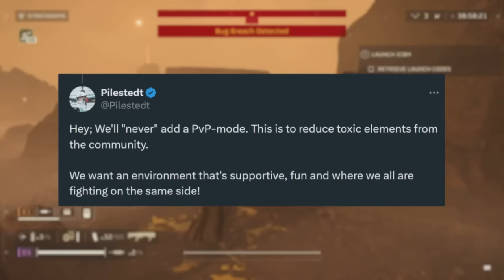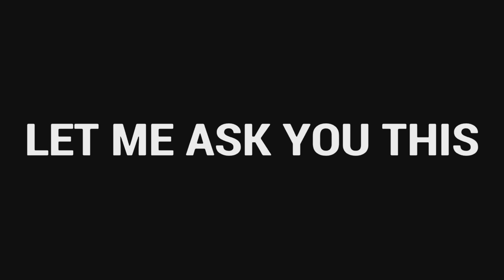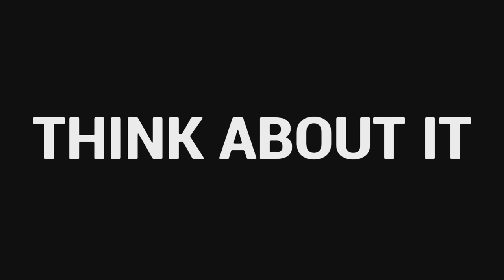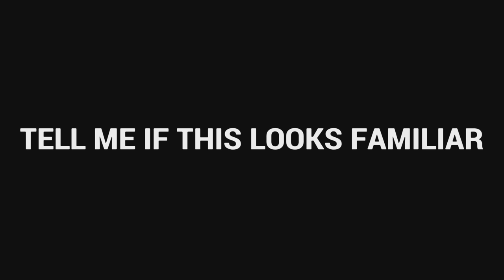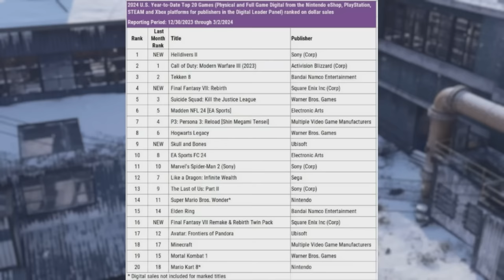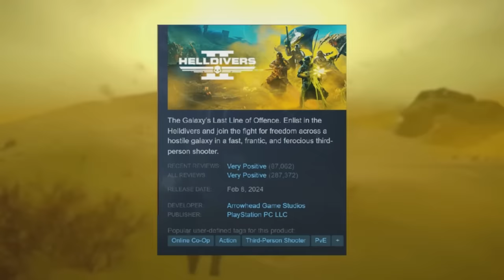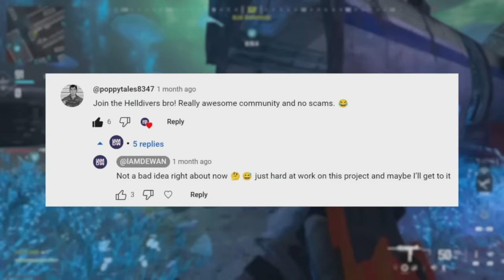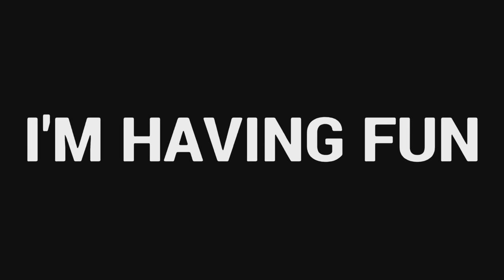How Helldivers 2 BEAT Call of Duty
A HILARIOUSLY good masterpiece vs the BIGGEST SCAM EVER (Call of Duty: Modern Warfare 3). Is Helldivers 2 CHANGING modern gaming? Watch the whole way through if you love democracy. Enjoy :)

0:00 Intro
0:29 Why Everyone HATES Call of Duty
9:01 Why Everyone LOVES Helldivers 2
13:47 Helldivers 2 is CHANGING Modern Gaming
14:58 Arrowhead Games Developers are BASED
16:13 Activision vs. Democracy